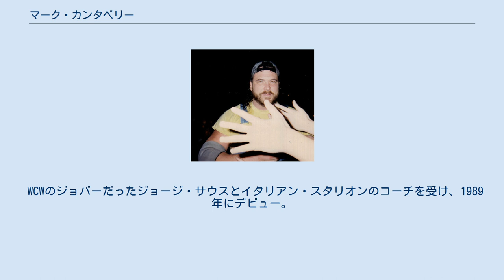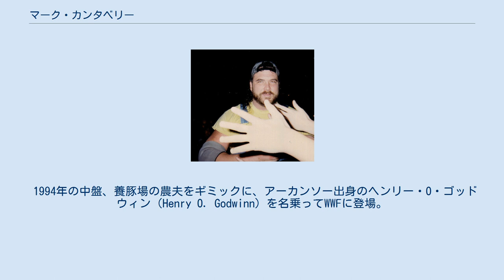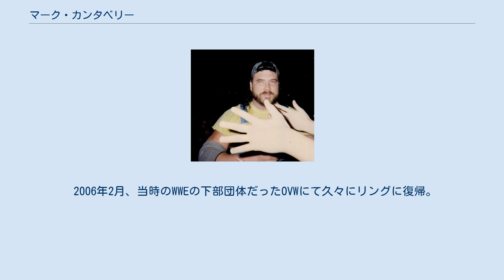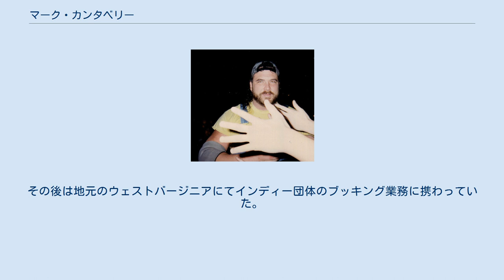マーク・カンタベリー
マーク・カンタベリー（Mark Canterbury、1964年3月16日 - ）は、アメリカ合衆国のプロレスラー。
ウェストバージニア州出身。
生年は1967年とされる場合もある。
 WWFにおけるヘンリー・O・ゴッドウィン（Henry O. Godwinn）のリングネームで知られ、ファームボーイ・ギミックの巨漢レスラーとして活躍した。
 WCWのジョバーだったジョージ・サウスとイタリアン・スタリオンのコーチを受け、1989年にデビュー。
ケンタッキー州のOCWなどのインディー団体を転戦後、1992年にWCWにてブッカーのダスティ・ローデスのアイデアでシャンハイ・ピアース（Shanghai Pierce）なる覆面レスラーに変身。
テックス・スラシンジャーことデニス・ナイトを相棒に、ダイヤモンド・ダラス・ペイジ&ビニー・ベガスのベガス・コネクションなどと抗争した。
 1994年の中盤、養豚場の農夫をギミックに、アーカンソー出身のヘンリー・O・ゴッドウィン（Henry O. Godwinn）を名乗ってWWFに登場。
当初はテッド・デビアス率いるミリオンダラー・コーポレーションの一員だったが、1995年よりベビーフェイスに転向。
ドロドロの飼料が入ったバケツを手に入場し、その中身を対戦相手のヒールにぶちまけるなど、コミカルなキャラクターで会場人気を獲得する。
貴族ギミックのハンター・ハースト・ヘルムスリーとは「上流階級対労働者階級」の抗争を展開し、12月17日のPPV『イン・ユア・ハウス5』では、会場内に豚小屋を設置した "Arkansas Hog Pen match" で対戦、試合には敗れたものの、ヘルムスリーを豚の汚物まみれにした。
 1996年からは旧友デニス・ナイトもフィニアス・I・ゴッドウィンのリングネームでWWFに合流。
従兄弟同士という設定のもと、それぞれの名前のイニシャルが豚を意味する "HOG" と "PIG" となるザ・ゴッドウィンズ（The Godwinns）を結成、このギミックの先達であるヒルビリー・ジムをマネージャーに迎えてタッグ戦線に進出する。
同年5月19日にはニューヨークのマディソン・スクエア・ガーデンにて、スキップとジップのザ・ボディードナーズからWWF世界タッグ王座を奪取した。
 1997年からはアンクル・クリータス（ダーティー・ホワイト・ボーイ）を新しいマネージャーにつけてヒールのタッグチームに転向。
それまでの陽気さを封印し、南部の田舎に住む野卑で排他的なレッドネックへのキャラクターチェンジを図る。
10月5日にザ・ヘッドバンガーズを破りWWF世界タッグ王座に返り咲くも、翌々日の10月7日にリージョン・オブ・ドゥームに敗れ、2度目の戴冠は短命に終わった。
 1998年は単独で "WWF Brawl for All" に出場したが、6月29日の『Raw is War』で行われた1回戦でブラッドショーに敗れている。
8月からはそれぞれリングネームを本名に戻し、コスチュームもオーバーオールから黒スーツに変更して、サザン・ジャスティス（Southern Justice）なるバウンサー・ギミックのチームに変身。
マネージャーのテネシー・リーやジェフ・ジャレットのボディーガードを務め、9月27日のPPV『ブレイクダウン』ではジャレットを交えたトリオでD-ジェネレーションXのXパック&ニュー・エイジ・アウトローズと対戦した。
その後、前年末のリージョン・オブ・ドゥームとの試合で負傷した頸椎が悪化、現役を退いて治療に専念することになった。
 2006年2月、当時のWWEの下部団体だったOVWにて久々にリングに復帰。
同年9月にWWEとディベロップメント契約を結び、『Raw』や『スマックダウン』のダーク・マッチにも出場した。
2007年はDSWにてレイ・ゴディとタッグを組み、3月16日の『スマックダウン』では彼を「カズン・レイ」と名乗らせてゴッドウィンズを再編、ダーク・マッチでデュース・アンド・ドミノから勝利を収めた。
その後は地元のウェストバージニアにてインディー団体のブッキング業務に携わっていた。
2012年12月1日にはウィスコンシンのインディー団体GLCW（Great Lakes Championship Wrestling）にて盟友デニ...